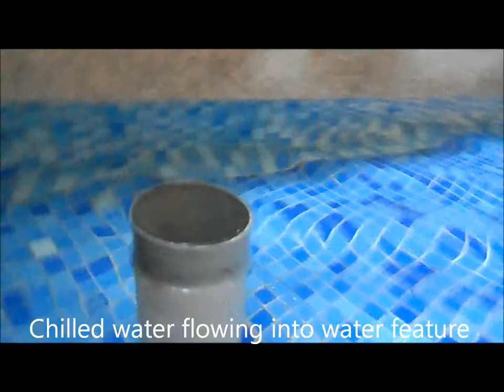Free cooling of atrium using AHU condensate for water feature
For air-conditioned buildings in the tropics there is a constant flow of 10°C cool condensate from the dehumidification of the AHUs (air handling units). Instead of customary disposal of this condensate in the drain, it can be directed to water features in the atrium and help to cool the environment free of charge.

Kind regards,
Gregers Reimann